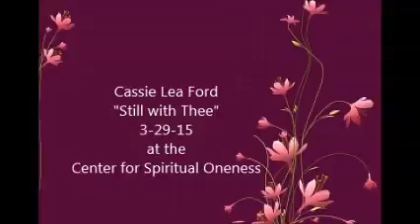3 29 15 Cassie Lea Ford Still with Thee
Meditation song by Cassie Lea
"Still with Thee"